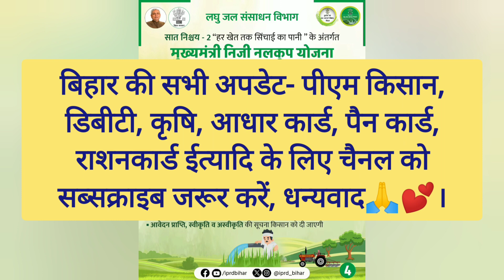Bihar mukhyamantri niji nalkup yojna 30000 anudan बिहार मुख्यमंत्री निजी नलकूप योजना तिस हजार अनुदान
Bihar mukhyamantri niji nalkup yojna 30000 anudan
Bihar mukhyamantri nalkoop nalkup yojna
Bihar nalkup yojna ka laabh kaise le
बिहार मुख्यमंत्री निजी नलकूप योजना तिस हजार अनुदान
बिहार मुख्यमंत्री नलकूप योजना क्या है
बिहार मुख्यमंत्री नलकूप योजना का लाभ कैसे लें
Bihar pacs member online apply,
Bihar pax ke liye document,
Bihar pacs pax
Bihar pacs ke liye online apply
Bihar pacs pax member online apply
Bihar pacs pax member ke liye kya document lagega
Document for Bihar pacs pax member online apply

बिहार पैक्स सदस्यता के लिए आवेदन कैसे करें
बिहार पैक्स सदस्यता के लिए आवश्यक डॉक्यूमेंट
Pradhanmantri matri vandhana yojna online apply, pmmvy online apply,
PMMVY, pmmvy online apply
pmmvy ke liye online apply
Pmmvy online apply kaise kare
प्रधानमंत्री मातृ वंदना योजना ऑनलाइन आवेदन कैसे करें,
प्रधानमंत्री मातृ वंदना योजना क्या है
प्रधानमंत्री मातृ वंदना योजना के लिए आवेदन कैसे करें
प्रधानमंत्री मातृ वंदना योजना
प्रधानमंत्री मातृ वंदना योजना का लाभ कैसे लें
Bhar mukhyamantri kanya utthan yojna online apply,
Bihar mukhyamantri kanya utthan yojna kya hai
Bihar mukhyamantri kanya utthan yojna ke liye online apply
Bihar mukhyamantri kanya utthan yojna ke liye online aavedan kaise kare
बिहार मुख्यमंत्री कन्या उत्थान योजना ऑनलाइन आवेदन
Bhar mukhyamantri bagwani yojna online apply subsidy,
Bihar mukhyamantri bagwani yojna ke liye online apply
Bihar mukhyamantri bagwani yojna ke liye online aawedan aavedan kaise kare
बिहार मुख्यमंत्री बागवानी योजना में कितना अनुदान मिलता है ऑनलाइन आवेदन कैसे करें

Aadhaar card poi and poa document update status check online, अधार में डॉक्यूमेंट अपडेट करें अॉनलाईन
Aadhaar card poi and poa document update online, अधार कार्ड में डॉक्यूमेंट अपडेट कैसे करें अॉनलाईन
Aadhaar card proof of identity and proof of address ka document upload kaise kare online
Update proof of identity and proof of address document in aadhaar card online
How to upload and update proof of address and proof of identity document in aadhaar card online
Aadhaar card poi and poa document status check online
Online check aadhaar card proof of identity and proof of address document
How to check aadhaar card poi poa document online
Aadhaar card ke pehchan patra aur pata ke liye upload kiye gaye document ko online check kaise kare
How to check online uploaded document for aadhaar card poi and poa
प्रधानमंत्री किसान सम्मानिधि 14 वीं किस्त कब आएगा, pm kisaan 14 installment date, 14 th Stallment pm
Bihar sha online apply
Bihar kyp online apply
Voter card update
Bihar berozgaar bhatta yojna online apply
Bihar berojgari bhatta yojna
Bihar berojgari bhatta ke liye aawedan kaise kare
बिहार बाढ़ संबंधित चेतावनी, बाढ़ से कैसे बचें, baadh flood update bihar, bihar latest news, dubne se kaise bache, bihar baadh flood update

Bihar scholarship for all class, Bihar scholarship online apply, 2000 se 4 lakh tak scholarship online apply
बिहार प्री मैट्रिक छात्रवृत्ति योजना, बिहार छात्रवृत्ति योजना, bihar primatric scholarship online ap
बिहार जन्म से दो साल तक के बच्चे को कौन कौन टीका लगाया जाता है, bihar child vaccine dose details medical
बिहार मछली पालन योजना का लाभ कैसे लें, bihar machhli palan yojna, bihar matasya palan yojna online
बिहार लू और गर्म हवाओं से कैसे बचें, लू से कैसे बचें, loo se kaise bache, sunstroke se kaise bache
Bihar fasal bima yojna online apply,fasal bima bihar, bihar fasal bima document kaun lagega, online 2023
Bihar fasal bima yojna online apply,fasal bima onlin,Bihar berojgari bhatta ka message sms kaise kar
Bihar berojgari bhatta ka message kaise kiya jata hai
बिहार बेरोजगारी भत्ता का मैसेज कैसे किया जाता है
बिहार बेरोजगारी भत्ता का रुपय नहीं आ रहा है
बिहार बेरोजगारी भत्ता पेंडिंग/अप्रुव्ड बाई/वेरिफाईड बाई/रिजेक्टेड बाई एमपीए एएम डीपीओ एमकेसिएल एसपीएमयू